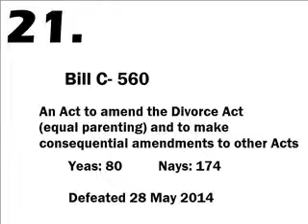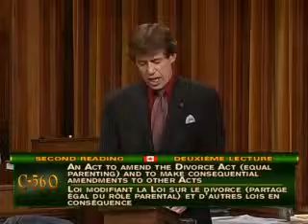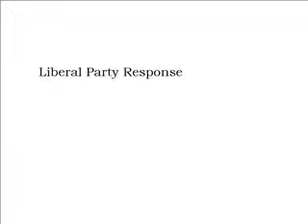#21 Bill C-560 (Defeated) An Act to amend the Divorce Act (equal parenting)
Maurice Vellacott (Conservative) 0:21
Françoise Boivin (NDP) 15:45
Sean Casey (Liberal) 26:00

This enactment amends the Divorce Act to replace the concept of "custody orders" with that of "parenting orders". It instructs judges, when making a parenting order, to apply the principle of equal parenting unless it is established that the best interests of the child would be substantially enhanced by allocating parental responsibility other than equally.